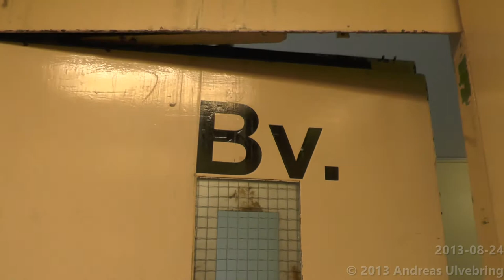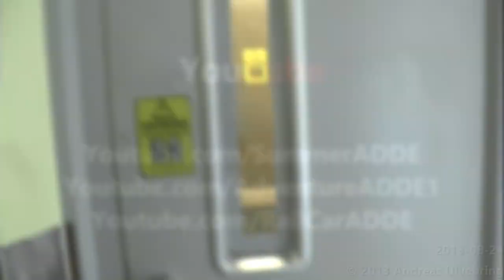old Graham Brothers Traction elevator, KONE Mod @ Noachgatan 14B, Eskilstuna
ENGLISH
-Brand of manufacturer: Graham Brothers
-Manufacturer Year: This building were built 1960-61
-Modernsied by: KONE
-Type: Traction
-Maximun allowed load: 320Kg ( 705lbs. ) or 4 Persons
-Floors served: 8 floors: Kv Bv 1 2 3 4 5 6
-Location: Noachgatan 14B, Eskilstuna, Sweden

SVENSKA
-Hisstillverkare: Graham Brothers
-Tillverkningsår: Byggnaden byggdes 1960-61
-Moderniserad av: KONE
-Typ: Linhiss
-Max tillåten last: 320 Kg eller 4 Personer
-Antal stannplan: 8St, Kv Bv 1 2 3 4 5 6
-Adress: Noachgatan 14B, Eskilstuna, Sverige